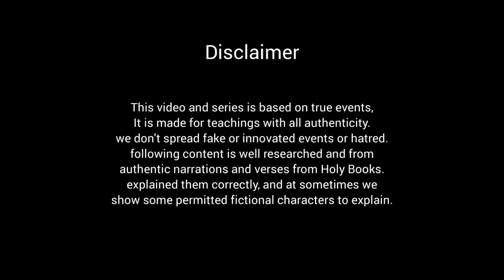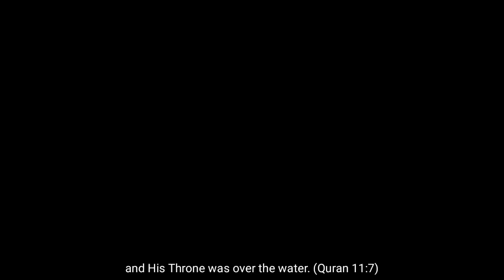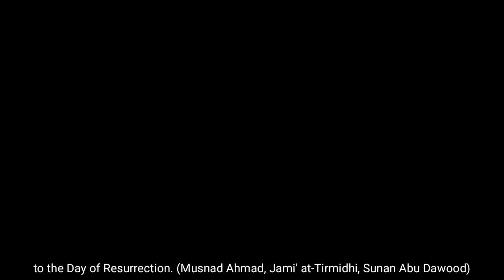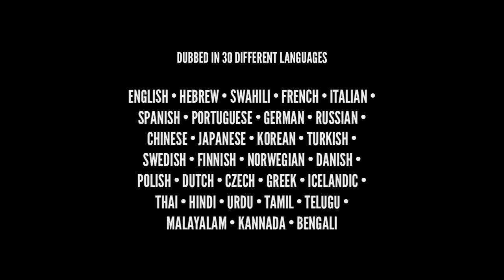The Almighty Lord (2023) | Azerbaijani | Allah kimdir və O haradadır? | The Islam Say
this video explained Who is Allah. explained God's Throne, Kursi, Majesty, Power etc. this video and series is made to educate people, explain people with all authentic narrations.

Bu video Allahın Kim olduğunu izah edir. Allahın Ərşi, Kürsi, Əlahəzrət, Qüdrət və s. izah etdi. Bu video və serial insanları maarifləndirmək, insanları bütün səhih rəvayətlərlə izah etmək üçün hazırlanmışdır.

This is Azerbaijani Islamic Learning Video, you can watch it in 80 different languages-

Bu Azərbaycan İslami Öyrənmə Videosudur, onu 80 fərqli dildə izləyə bilərsiniz-

This was description of my early videos, I can't change it, lol. Just translated it.